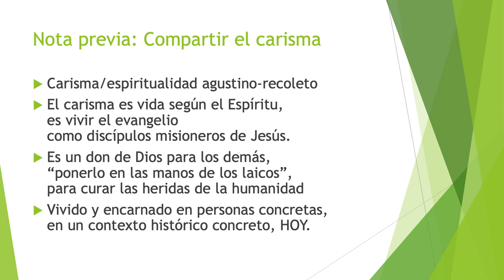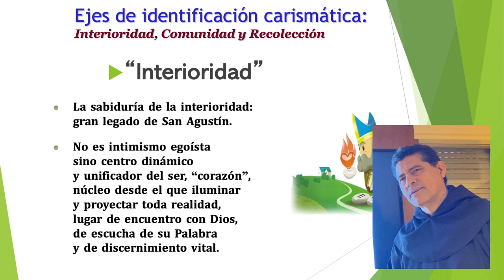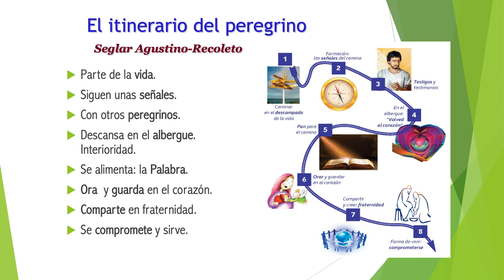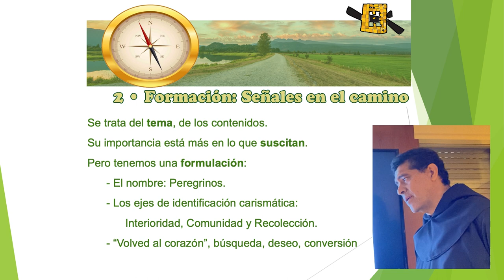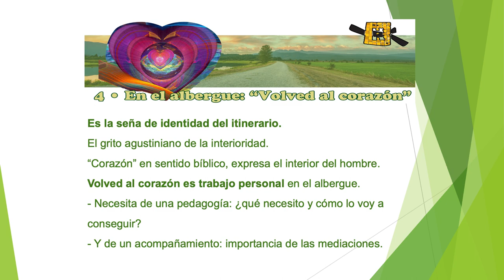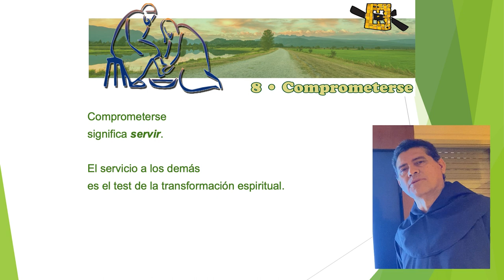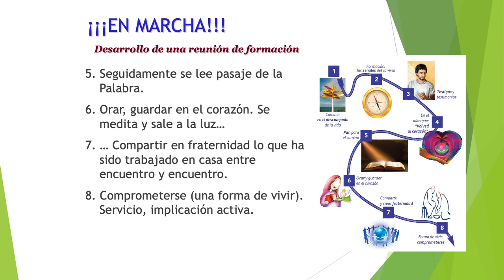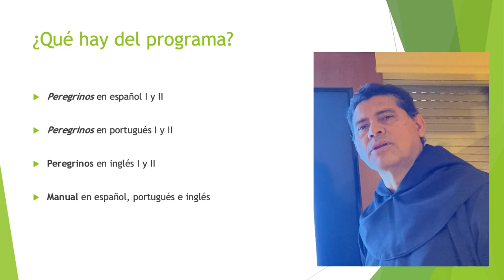Presentación general del Programa de Formación "Peregrinos"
Fray Sergio Sánchez, agustino recoletos, presidente del Secretariado de Espiritualidad y Formación permanente de la Provincia de San Nicolás de Tolentino de la Orden de Agustinos Recoletos, hace una presentación general del Programa de Formación "Peregrinos" para las Fraternidades Seglares Agustino-Recoletas.